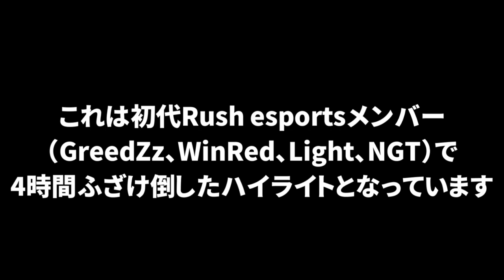【神回】初代Rush esportsメンバーがまさかの集結！史上最強に酷い4時間ｗｗ 【CoD:BO4】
PCゲーマー向け：
amzn.to/2M5h5Iq